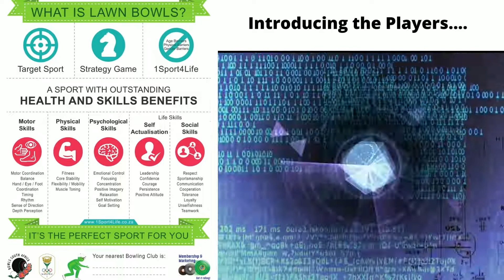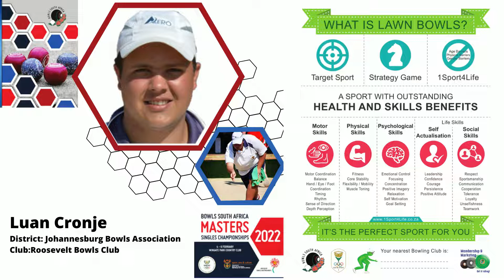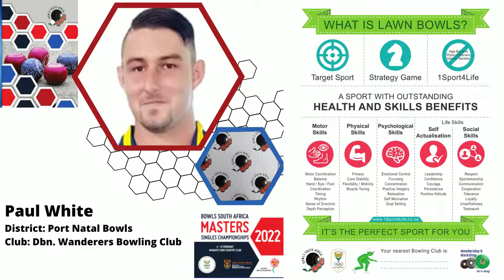Meet the Junior Players invited to play 2022 Bowls South Africa Masters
Top 12 men and top 12 ladies invited to play in the 2022 Bowls South Africa Masters to be held at Wingate park, Pretoria 4 to 6 February 2022